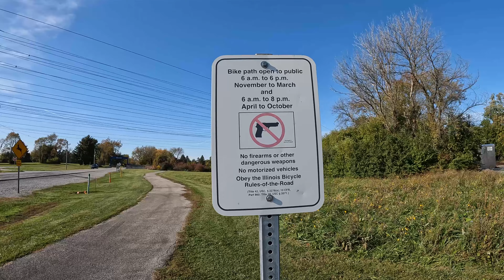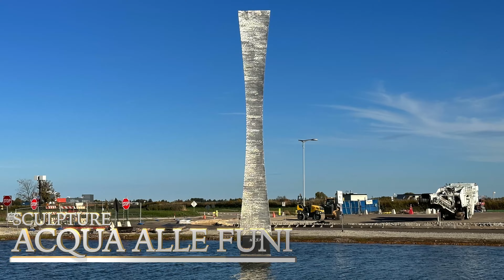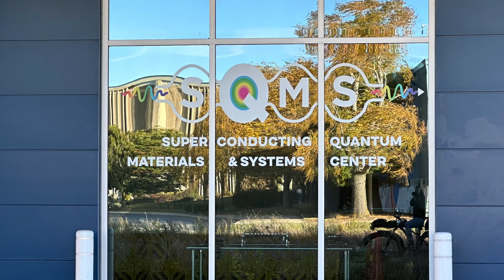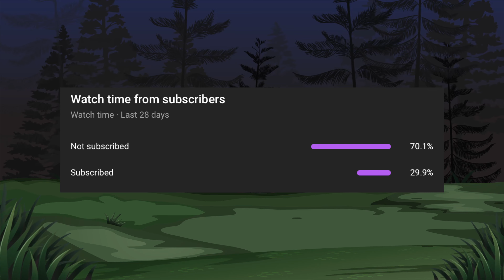Fermilab Trail: Warrenville to Batavia - Full Trail - Round Trip - October 2022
This is what the trail looked like in October 2022.

Starting at the intersection of Butterfield Rd. & Batavia Rd. in Warrenville, Illinois, Dupage County.
Riding West on the Fermilab Trail through the Fermilab Property and back.

*ROUND TRIP - FULL TRAIL RIDE*

0:00 Intro
1:13 Ride Start
2:21 Entering Fermilab Property
3:06 Fermilab Security
3:30 Sculpture 1
4:16 Buffalo
4:36 Side Trail we Can't Use
5:05 Sculpture 2
5:32 Detour
7:11 Sculpture 3
7:27 Arrival at the West end of the Trail
8:27 Old Glory
8:39 Sculpture 4
10:22 Leaving Fermilab Property
11:05 Arrival at the East end of the Trail
12:34 Outro

I saved the day...
...YOU CAN TOO!  Buy an Electric Air Pump & help support CynicalZombie at the same time!
Lamgool 150 PSI Tire Inflator Portable Air Compressor Bicycle Pump With Digital Pressure Gauge LED Light Mini Rechargeable Tire Pump Electric Air Pump

GoPro Hero 8 (4K Auto Wide) for the TimeWarp & GoPro Hero 10 for other video & pics.

Ebike: Rad Power Bikes Rad Rover 5 - Highly Modified

**CYNICALZOMBIE CHANNEL INFORMATION**

My goal is to post videos during the Chicagoland riding season every MONDAY and if I have extra videos to post, I post those on THURSDAY. (Weather, holidays, YouTube processing & time spent editing can cause delays)

My current Ebikes:
RadRover 5 (heavily upgraded and accessorized)
RadRover Step-Thru 1 (the wife's newest bike)
RadMini Step-Thru 2